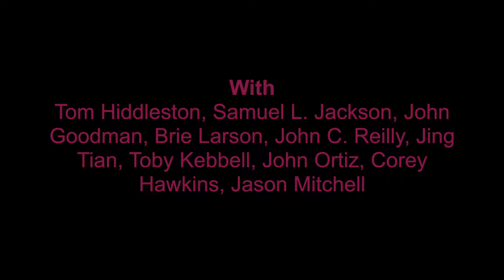Yeticket Reviews Kong: Skull Island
A team of explorers and soldiers travel to an uncharted island in the Pacific, unaware that they are crossing into the domain of monsters, including the mythic Kong.
Director: Jordan Vogt-Roberts
Stars: Tom Hiddleston, Samuel L. Jackson, Brie Larson, John C. Reilly